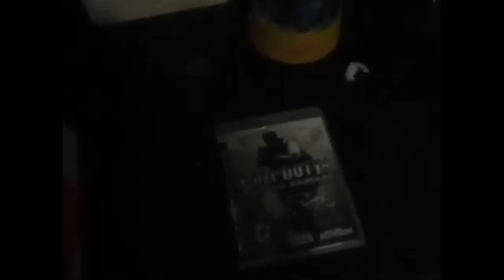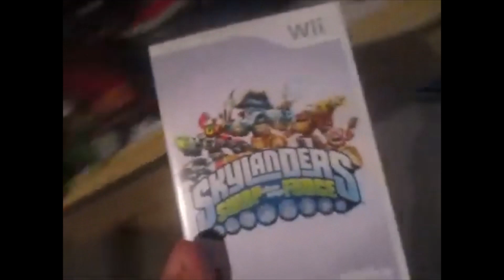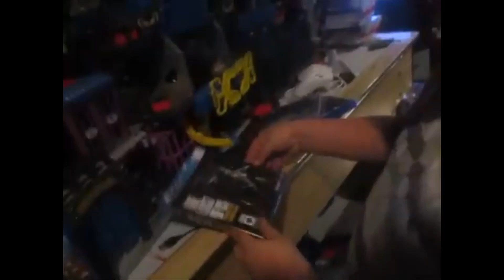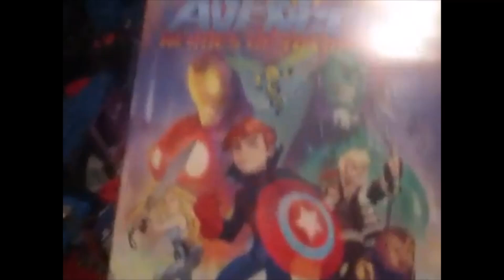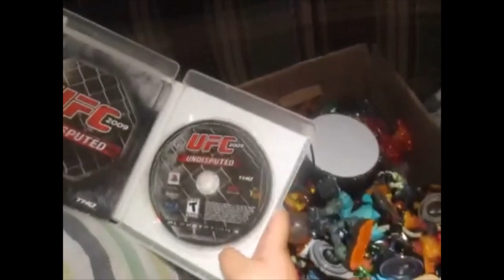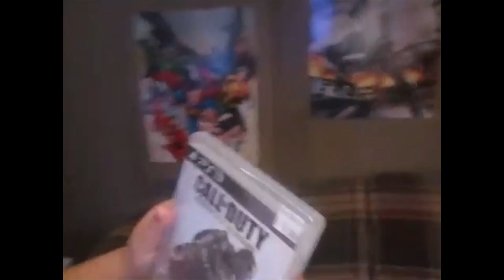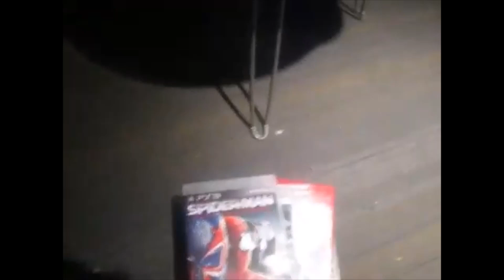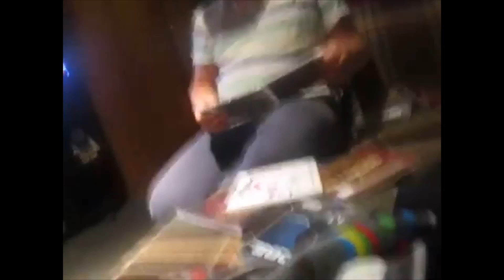CALL OF DUTY 4 MODERN WARFARE REVIEW